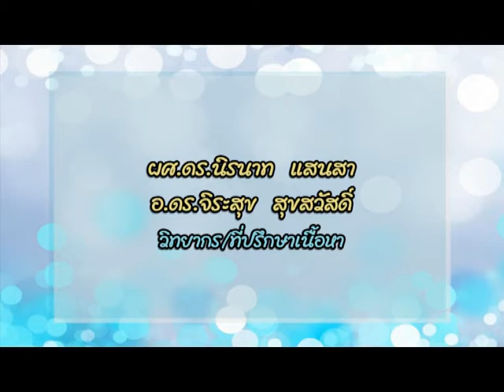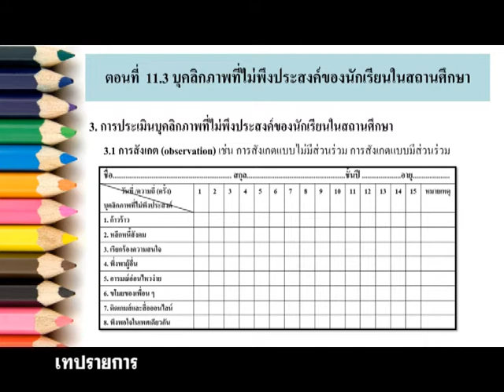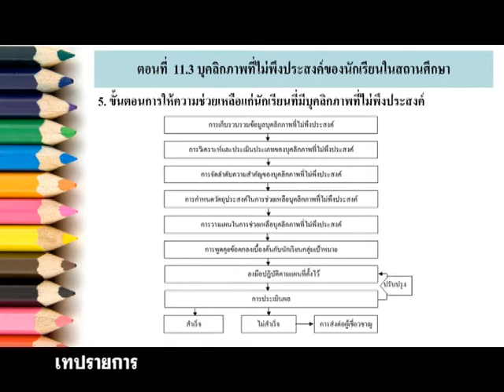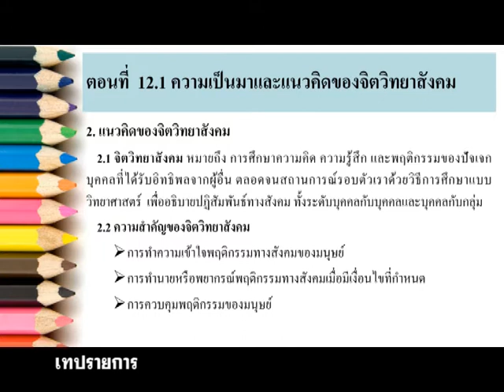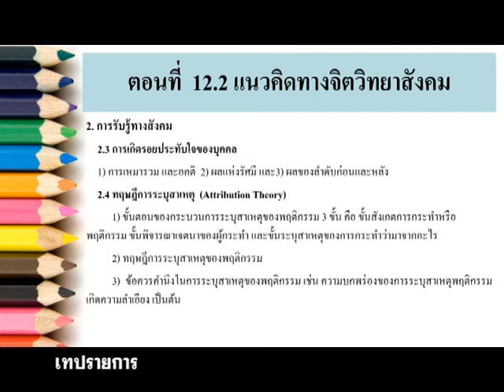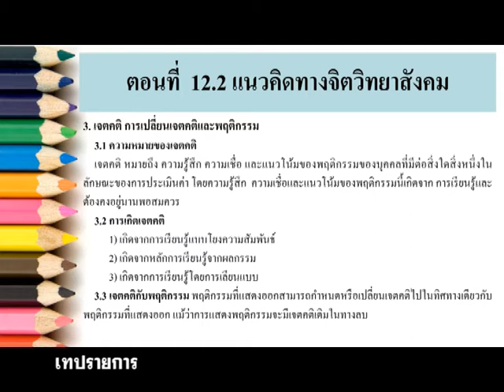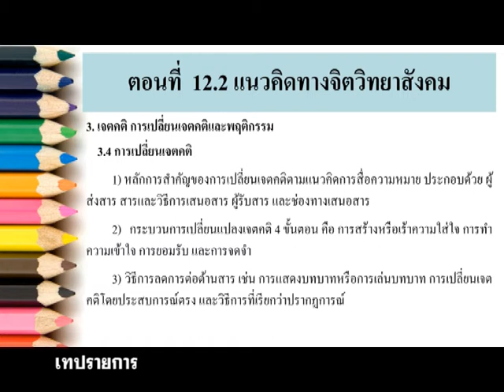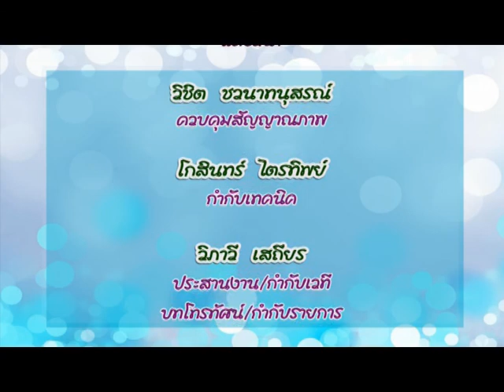◣มสธ.◢ 20303 จิตวิทยาและวิทยาการการเรียนรู้ ครั้งที่ 4-2